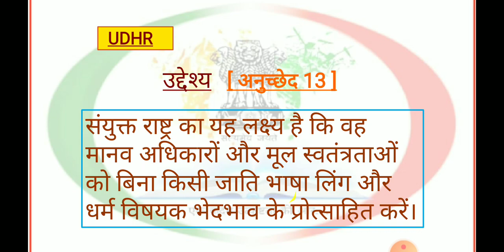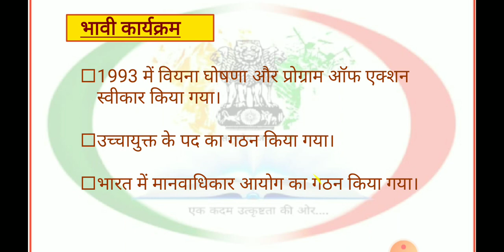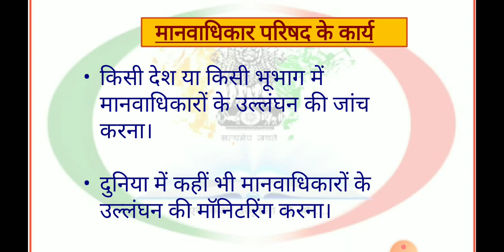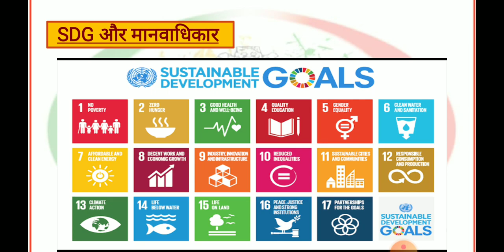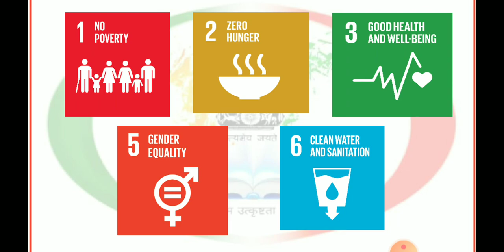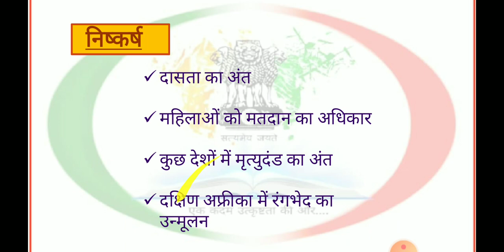Human Rights ( मानव अधिकार) full discribed in hindi for all human beings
Human Rights definition, universal declaration of human rights, human rights council, sdg and human rights,unhrc and it's achievement.